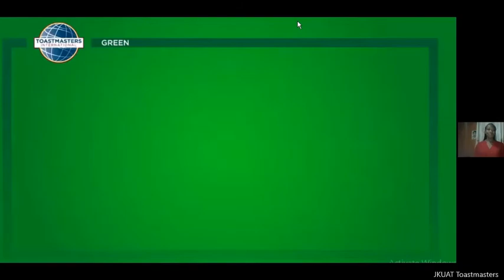STAR - Christine Mutile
This is the speech delivered by Christine as her 2nd speech (CC2) of the Competent Communicator Manual on 21st October 2020.